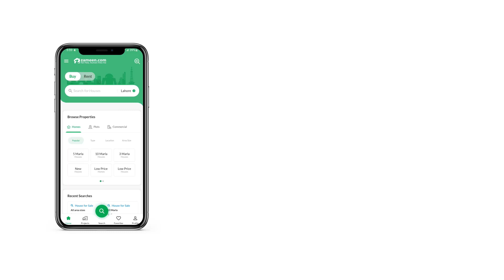5 MARLA RESIDENTIAL PLOT FOR SALE IN 9 TOWN DHA LAHORE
Click Estate Offers

5 Marla Residential Plot for Sale in C ,Phase 9 Town, DHA, Lahore

 Total Price - 125 Lac
 Size 5 Marla
 the best deals in DHA
 More options also available according to your budget and location.
 Investment Which Made Life Time profit.
 Best Opportunity For Future Investment.

FEATURES

Nearby Schools
Nearby Hospitals
Nearby Shopping Malls
Nearby Restaurants
Distance From Airport (kms)
Nearby Public Transport Service
Other Nearby Places
Other Facilities
Security Staff
Other Facilities

MOST WELCOME